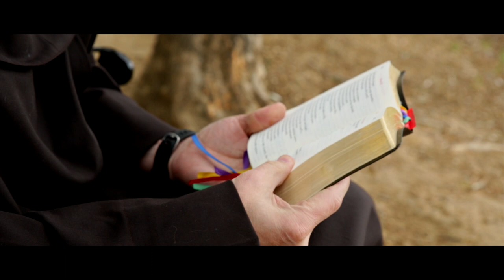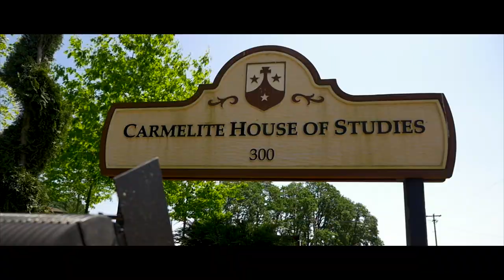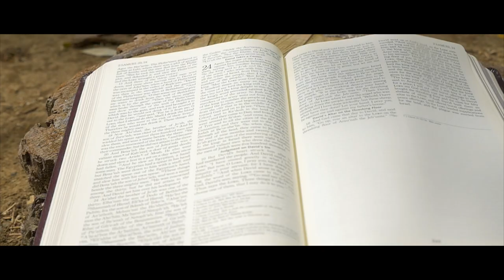Discalced Carmelite Friars - Western Province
As Teresian Carmelites we strive to live a zealous life of allegiance to Jesus for the salvation of souls, in the contemplative and missionary spirit of St. Teresa of Jesus and St. John of the Cross.